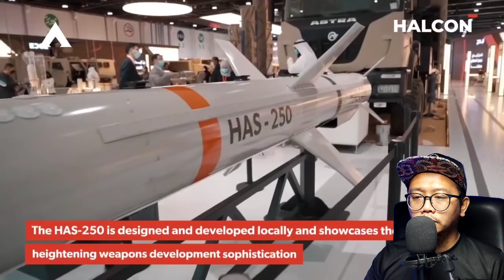Bikin Kaget!! Pengganti Rudal Neptune 🇮🇩 Indonesia - UEA Sepakat Bangun Rudal Anti Kapal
Assalamualaikum Gaiss
Bikin Kaget!! Pengganti Rudal Neptune 🇮🇩 Indonesia - UEA Sepakat Bangun Rudal Anti Kapal | 🇲🇾 REACTION

Jangan lupa gaiss untuk memberi sokongan kepada musa channel di Page FaceBook - musa channel

Amanda Chanel